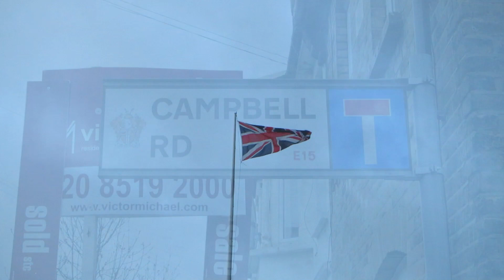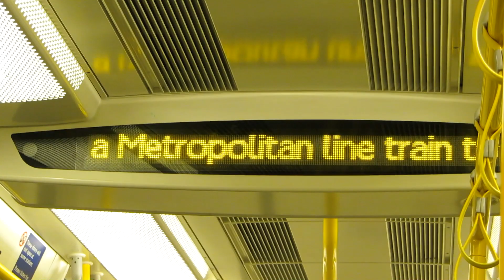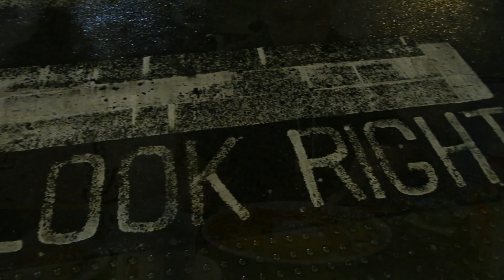Incredible London Trip 2014 By Wabik&Grajek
Directed by: Grajek
Starring: Wabik Marta Tina Patryk Krzysztof Tomek Grajek